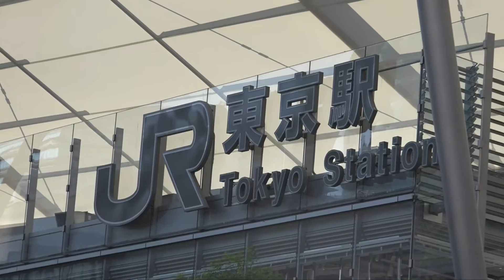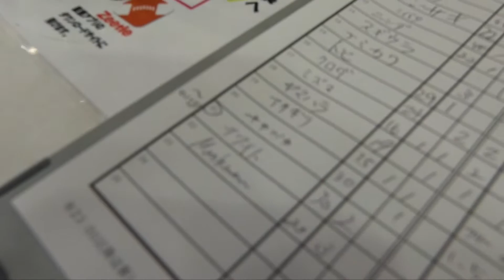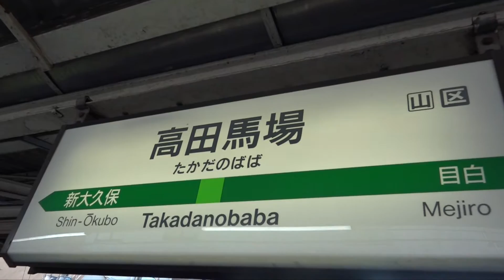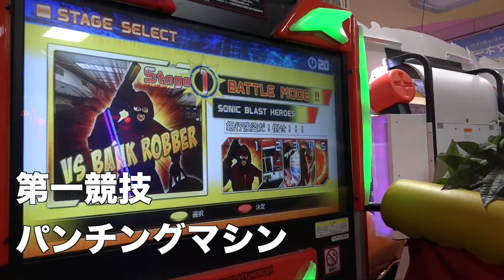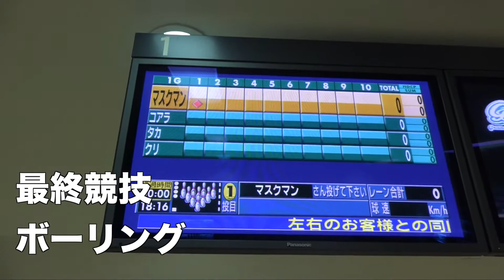【劇団マッチョ】 マチョ熱大陸 マッチョ２９マスクド石井Ver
マッチョ２９が行う「劇団マッチョ」
その中の映像コンテンツ　マチョ熱大陸。
今回はマスクド石井に密着してみました。

・劇団マッチョ　チケット購入
１０月３１日　劇団マッチョ２セット目

１１月２２日　劇団マッチョ３セット目

１２月２３日　劇団マッチョ４セット目

１月９日　劇団マッチョ５セット目